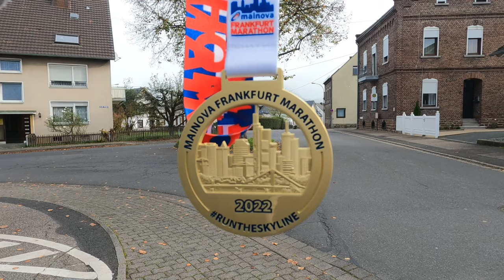Frankfurt Marathon 2022 - Ein Kampf bei viel zu hohen Temperaturen 🥵☀️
Der Frankfurt Marathon war ein harter Kampf. Es war von Anfang an viel zu warm 🥵
Aber ich habe es geschafft 😍
Es war mal wieder super in Frankfurt. Ich komme garantiert wieder!

*Alle gekennzeichneten Links sind selbst gekauft und selbst bezahlt.